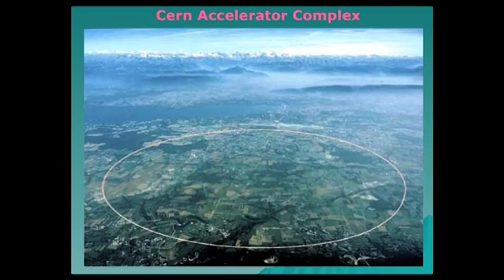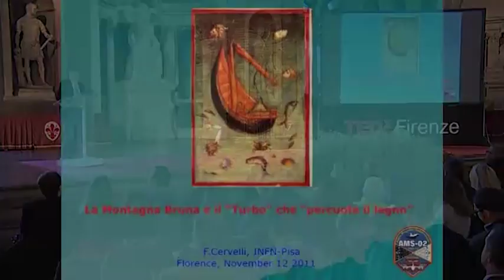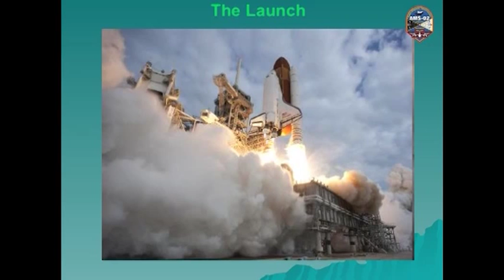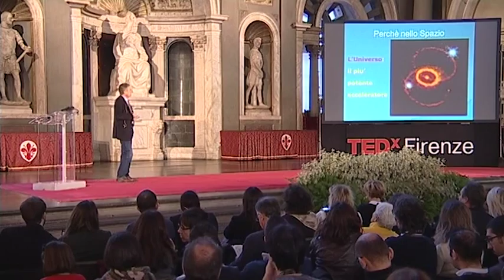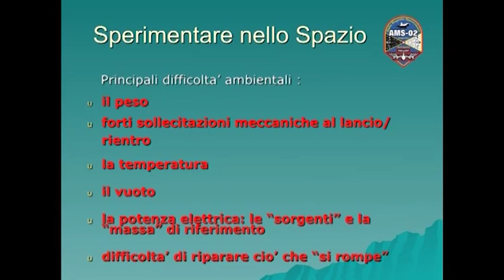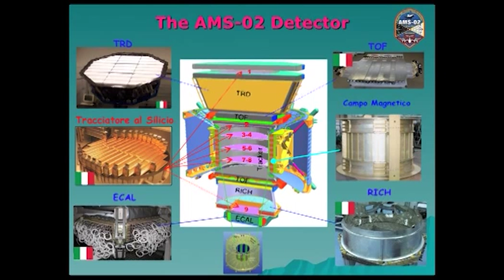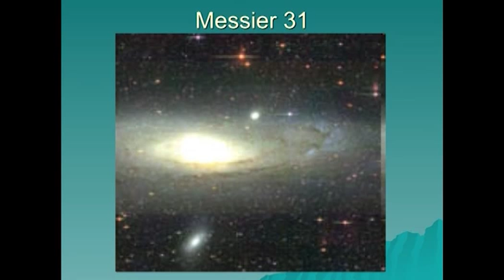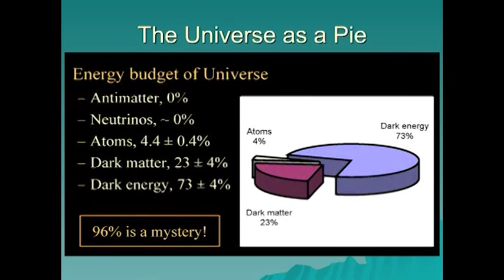TEDxFirenze - Franco Cervelli - Dall'antimateria all'energia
Franco Cervelli, nato a Pisa il 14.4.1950, nel corso dei suoi ultimi studi s'interessa alla fisica "Beyond the Standard Model", cioe´ cercare possibili risposte ad alcune osservazioni sperimentali, non facilmente spiegabili all´interno delle attuali conoscenze della fisica delle particelle. Partecipa così ad AMS-02, esperimento che si prefigge di capire l´assenza nello Spazio di nuclei compositi di antimateria (che potrebbero essere stati generata nelle prime fasi dopo il Big Bang) e di rivelare eventuali particelle supersimmetriche (neutralini), che potrebbero costituire la cosiddetta "materia oscura". La comprensione di questi quesiti potrebbe contribuire alla scoperta di una via del tutto naturale di creare energia all'infinito. Le sue attività scientifiche precedenti si sono svolte nel campo della ricerca sperimentale in Fisica delle Alte Energie.

Franco Cervelli, Pisa April 14,1950, during his last physical studies is interested in "Beyond the Standard Model", or try to find possible answers to some experimental observations,that are not easily explained within the current knowledge of physics particle. He partecipated to AMS-02 experiment which aims to understand the absence in the Space of nuclei of antimatter (which may have been generated in the early stages after the Big Bang) and to discover any particles that could form the so-called "dark matter ". Understanding these questions may contribute to the discovery of a completely natural way to create clean energy. His scientific activities are dedicated to experimental research in Physics of High Energy.